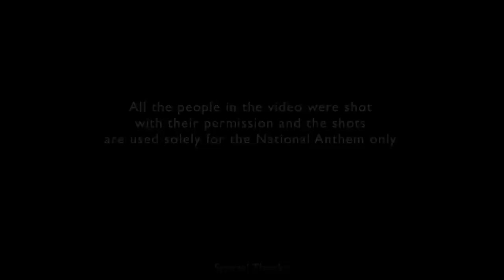Jana Gana Mana 2011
Diverse by Caste, Religion & Profession...but ONE as a NATION